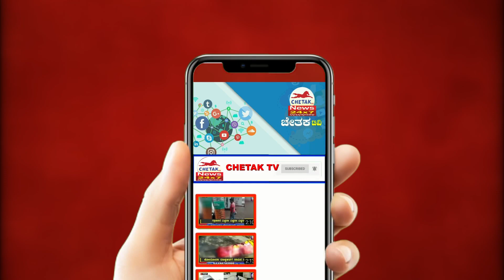Girl went to the police station against her father |ತಂದೆ ವಿರುದ್ಧ ಠಾಣೆ ಮೆಟ್ಟಿಲೇರಿದ ಬಾಲಕಿ|Chetak TV